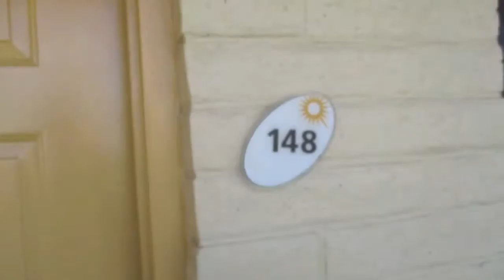Laquinta Santa Fe, New Mexico Room Tour.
Hello everyone!
Thanks for checking out our video. This is just a quick room tour of our room at the Laquinta Santa Fe, in Santa Fe, New Mexico. This was a good room for the price and it was dog friendly which was huge on our list.

Laquinta Santa Fe, New Mexico!